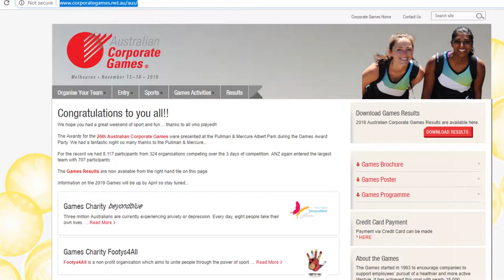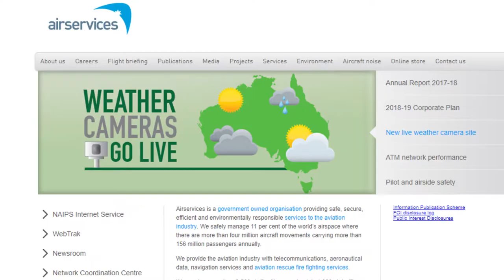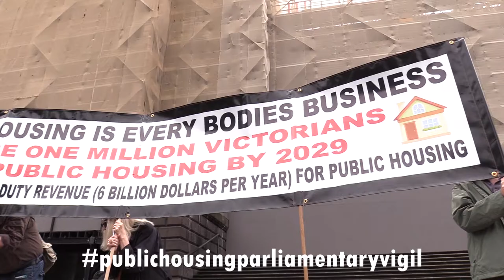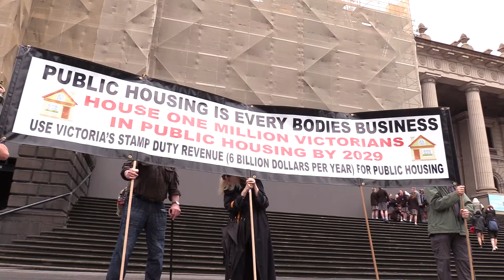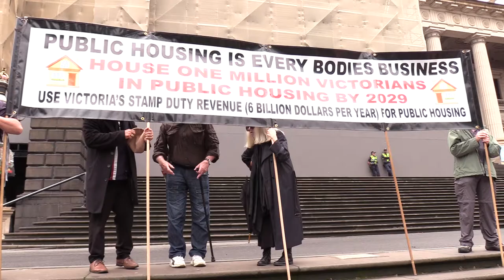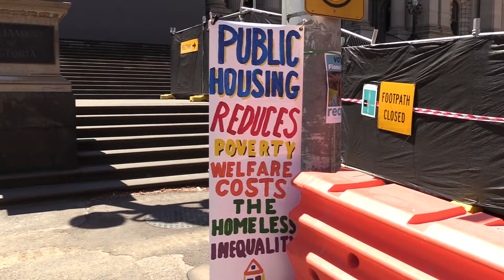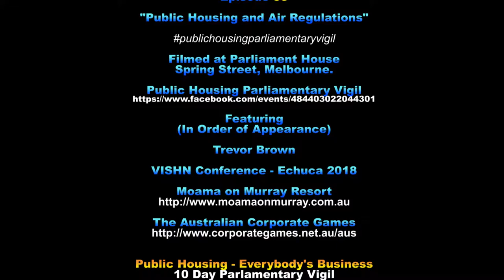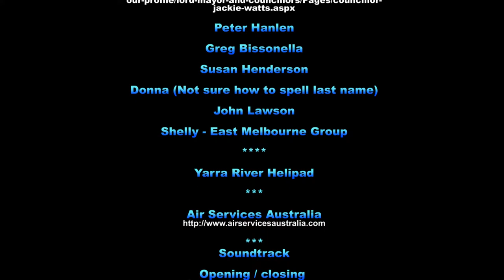'Public Housing / Air Regulations" - Weekly Catch Up - Out and About with Trev - EP53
Public Housing / Air Regulation

Weekly Catch Up - Out
and About with Trev

Episode 53

"Public Housing and Air Regulations"

Filmed at Parliament House
Spring Street, Melbourne.

Trevor Brown

VISHN Conference - Echuca 2018

Public Housing - Everybody's Business
10 Day Parlamentary Vigil
14th to 24th November 2018

Air Regulation Protest

Ian Mitchell - The East Melbourne Group

Adam Bandt
Federal Member for Melbourne - Greens

7NewsMelbourne/videos/melbourne-could-be-
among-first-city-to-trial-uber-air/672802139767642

Ellen Sandell
State MP for Melbourne - Greens

amazon-could-test-more-drone-deliveries-
australia-expansion

targets-australian-cities-sydney-
and-melbourne-for-its-elevate-flying-car-
service/news-story/
2ff9af814b5f5e8e5be52d30a13a3f76

Counciller Jackie Watts -
City of Melbourne
our-profile/lord-mayor-and-councillors/Pages/councillor-
jackie-watts.aspx

Peter Hanlen

Greg Bissonella

Susan Henderson

Donna (Not sure how to spell last name)

John Lawson

Shelly - East Melbourne Group
Yarra River Helipad

Air Services Australia
Soundtrack
Opening / closing
Cue - by Silent Partner

Song at Protest by 'Tony'

This episode filmed using
Canon XA30 Camera with

*Ambulance video*
taken using Nikon W300 digital camera

This episode produced
using Adobe Premier CC2019
main titles

A
Trevor Brown
Production

Copyright
2018